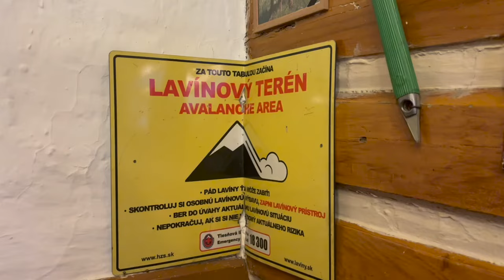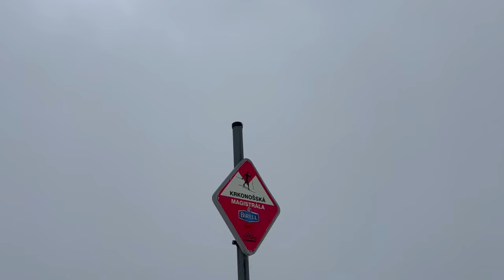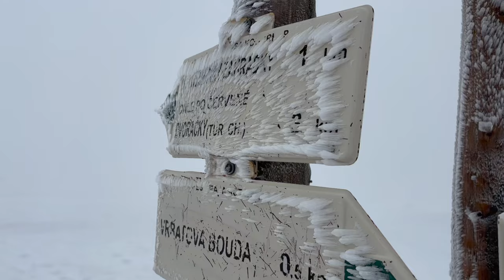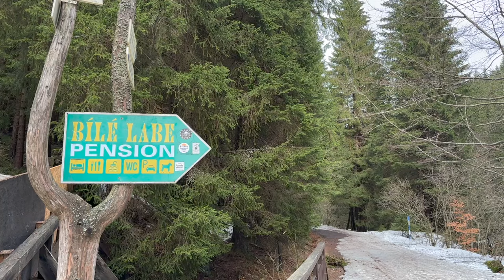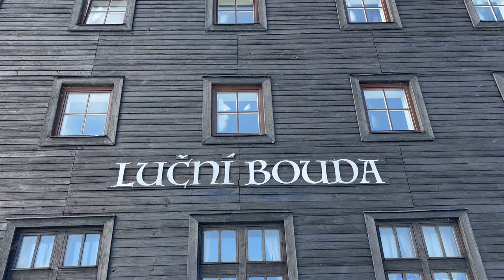Jak jsme zažily krkonošskou pohádku na sněžnicích ❄️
Ahoj a zimě zdar! Chtěly jsme si ještě užít správnou zimu a Krakonoš nám nadělil naprostou pohádku. 🤍
Chceš podpořit mou tvorbu? Co takhle jedno kafe 👉🏼
Děkuju!
Míša 🤍